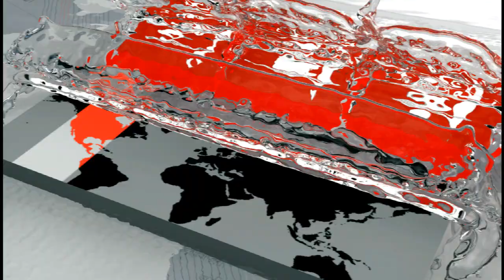ফ্রান্সে ৪২ দিন ধরে ধর্মঘট চলছে ! | France | Somoy TV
পেনশন ব্যবস্থা সংস্কারের দাবিতে ফ্রান্সে ৪২ দিন ধরে ধর্মঘট চলছে